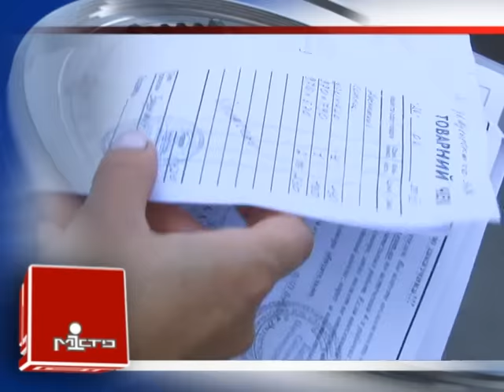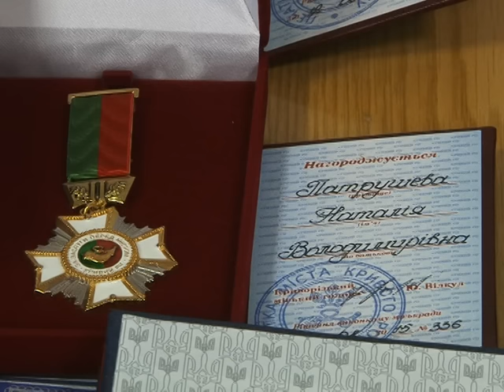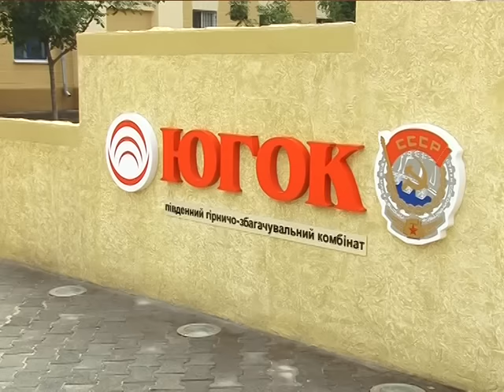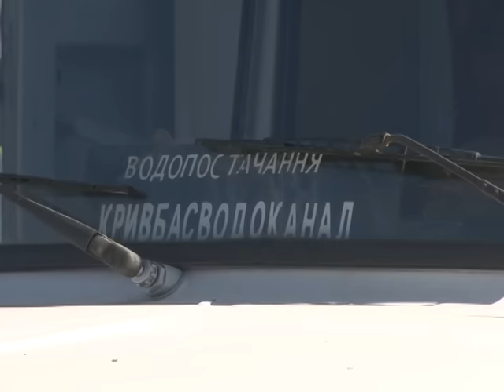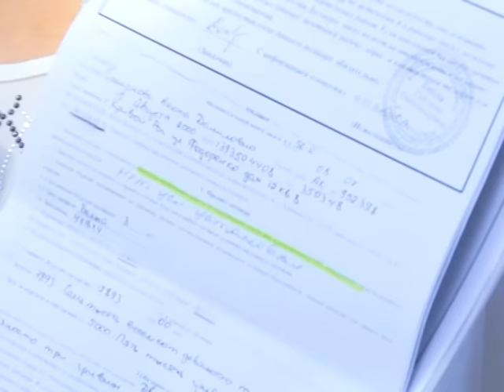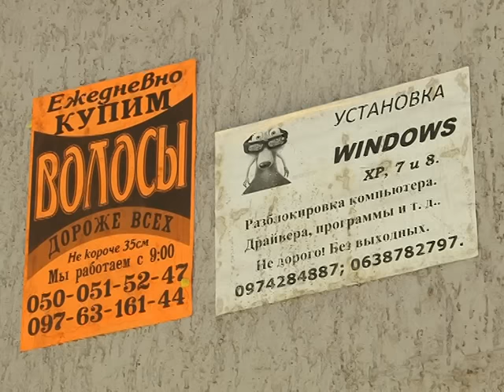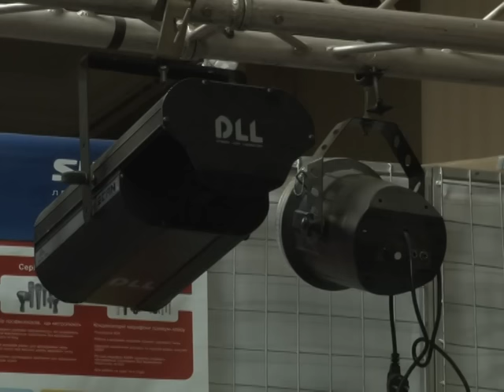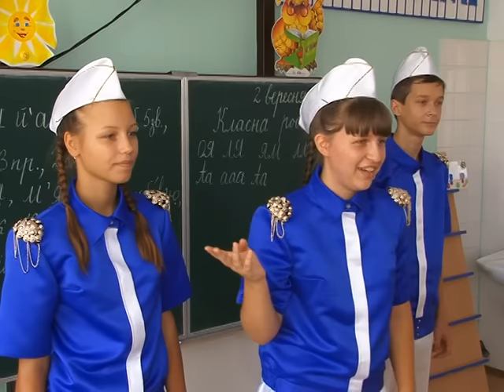Випуск інформаційної програми "Місто" від 03.09.15